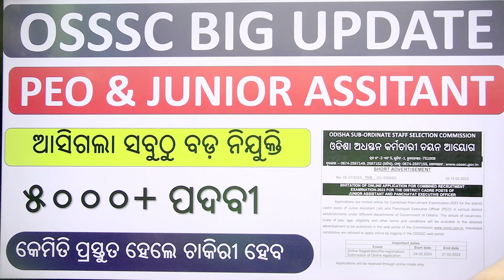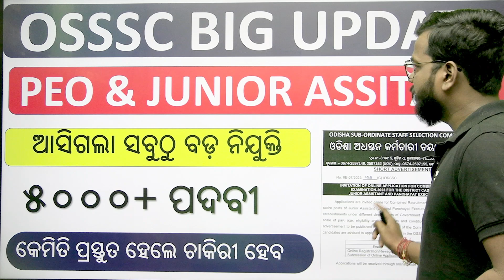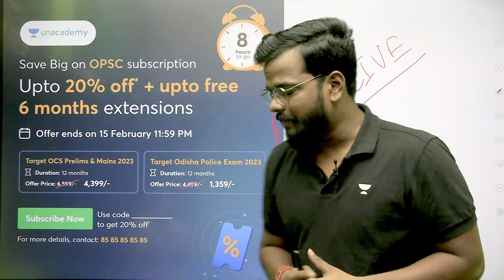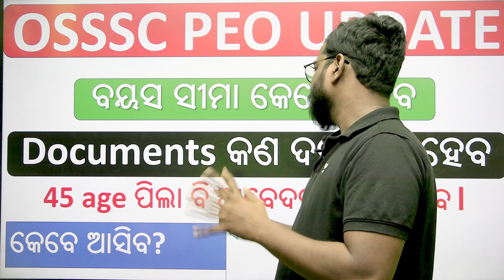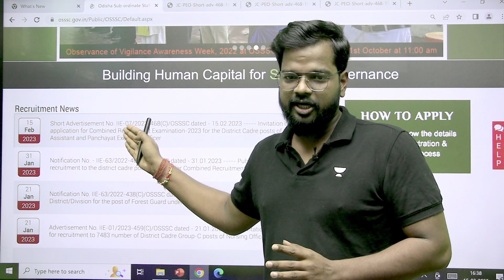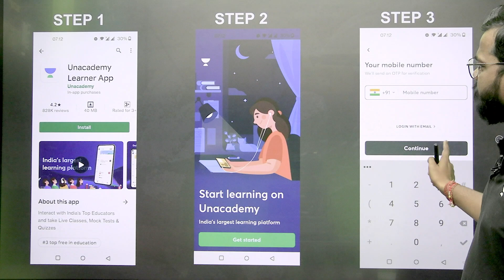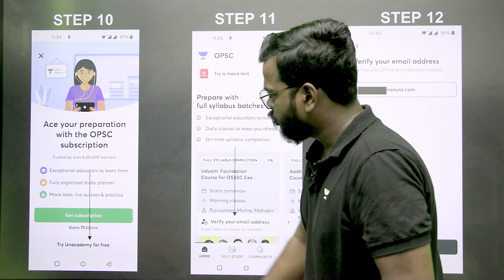OSSSC Notification 2023 | PEO & Junior Assistant Vacancy | ଆସିଗଲା ସବୁଠୁ ବଡ଼ ନିଯୁକ୍ତି ୫୦୦୦+ ପଦବୀ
In this session, Amiya ranjan sir will be discussing a big update on OSSSC PEO & Junior Assistant notification. Watch the video to know all about the topic.

You can enroll to Unacademy Subscription and get the following benefits:
1. Learn from your favourite teacher
2. Dedicated DOUBT sessions
3. One Subscription, Unlimited Access to Live Online Classes and Videos
4. Real-time interaction with best-in-class teachers
5. You can ask doubts in live online classes
6. Limited students in each Class
7. Download the videos & watch them offline